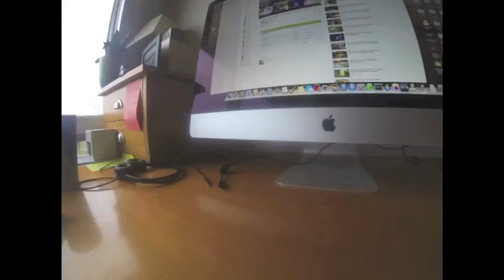Star Wars VII UnOfficial Trailer 2015 [VO HD]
My Star Wars crazy 4 year old could not wait for the 'Official' release. so we made our own Episode VII.